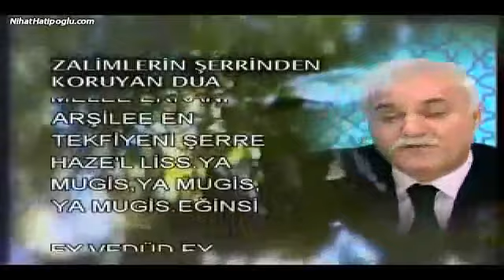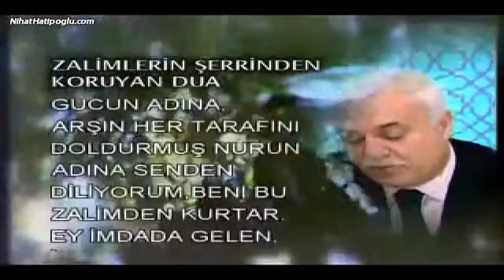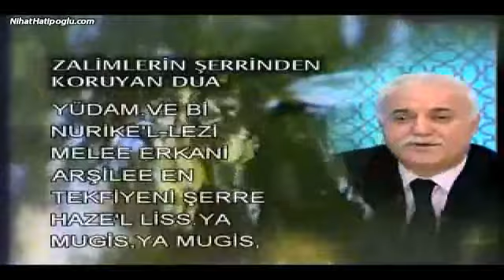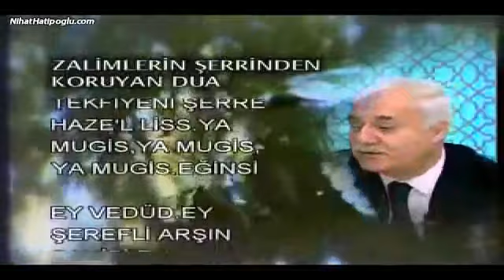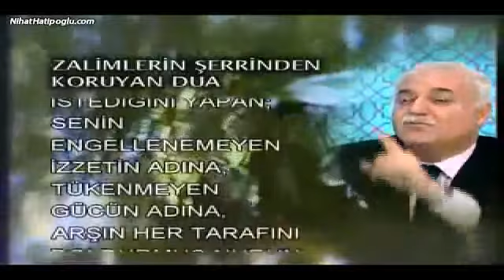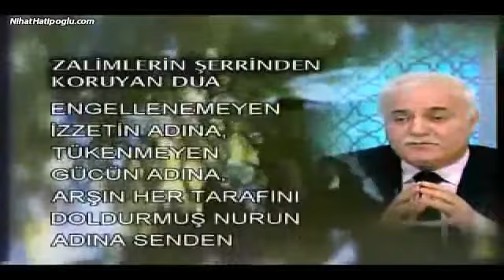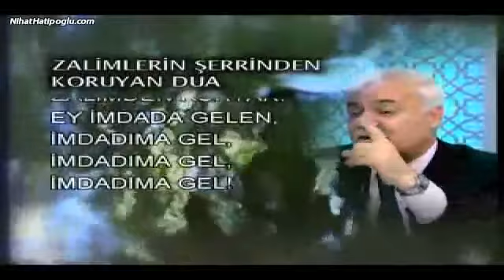ZALİMLERİN ŞERRİNDEN KORUYAN DUA (Nihat Hatipoğlu)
Hz. Muhammed Mustafa (S.A.V)’ in Hayatı
Hz. Muhammed Mustafa (S.A.V)’i Rüyada Görebilmek İçin Yapılması Gerekenler

(Nihat Hatipoğlu)

Prof. Dr. Nihat Hatipoğlu - Resmi Youtube Kanalı 1955 Diyarbakır doğumlu. Diyarbakır, Siirt ve Malatya'da ilkokulu tamamladı. 1975'de Uşak İmam-Hatip Lisesi'ni ve Uşak Lisesi'ni bitirdi. 1981 yılında Ankara Üniversitesi İlahiyat Fakültesi'ni tamamladı. Aynı Fakültede Hadis Ana Bilim dalında "Kur'an-ı Kerim'in Anlaşılmasında Hadislerin Rolü" adlı çalışmasıyla doktor, 2000 yılında Doçent, 2012 Yılında da Profesör oldu. 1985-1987 yılları arasında Mısır'da Arapça üzerine eğitim gördü. İmam-Hatip, Kur'an Kursları Müdürlüğü, Din İşleri Yüksek Kurulu Uzmanlığı görevlerini yaptı. Şu anda Gaziantep İslam Bilim ve Teknoloji Üniversitesi Rektörü olarak görev yapmaktadır.